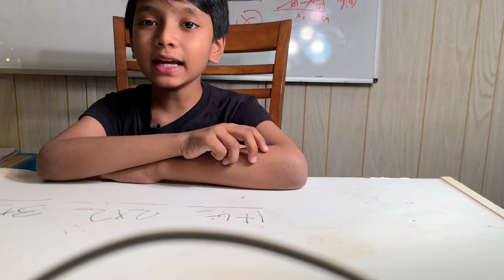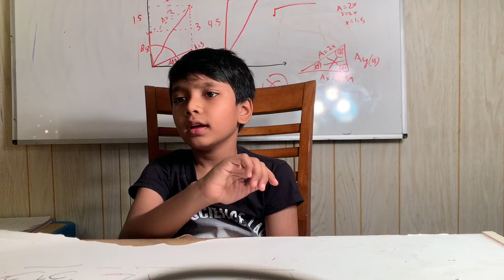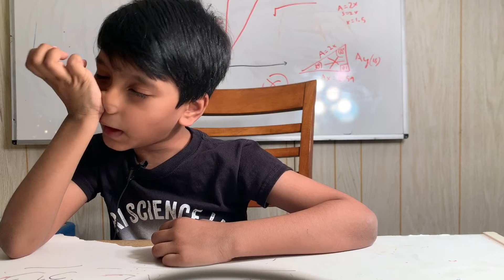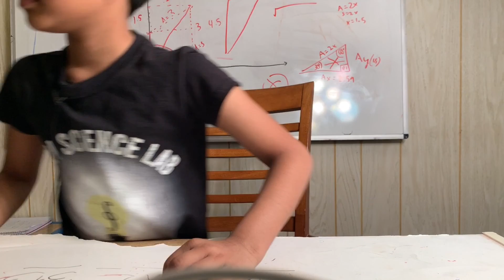#1 | Book Review | Christmas Carol by Charles Dickens | Prof. Soborno Isaac Bari